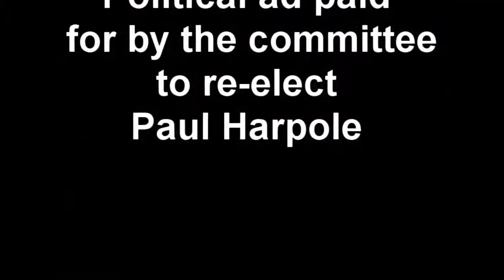United Way Amarillo